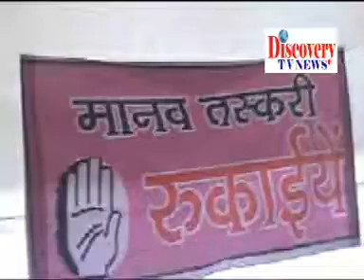Manvi Taskari Virodha Vidyarthi Relly